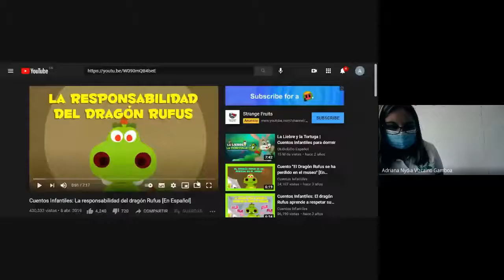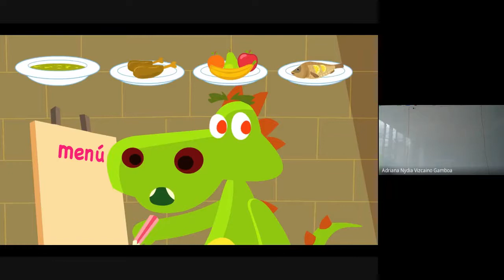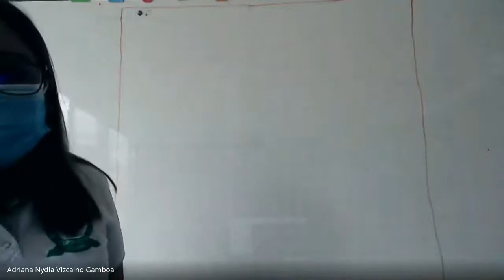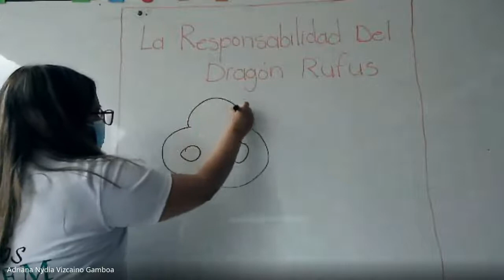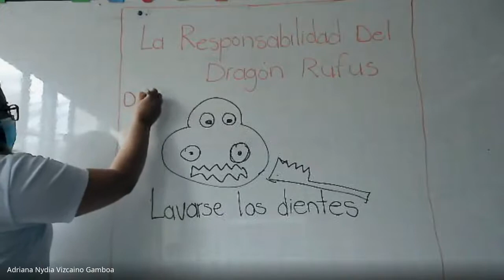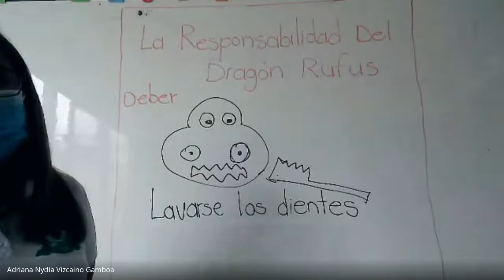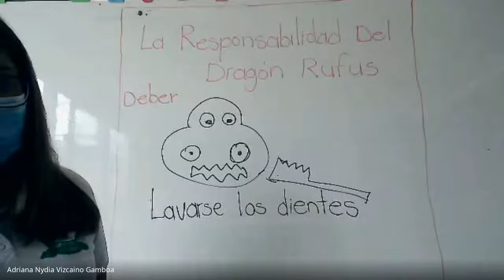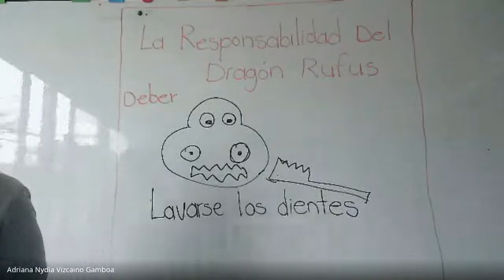ETICA TRANSICION LOS DEBERES 09 08 2021